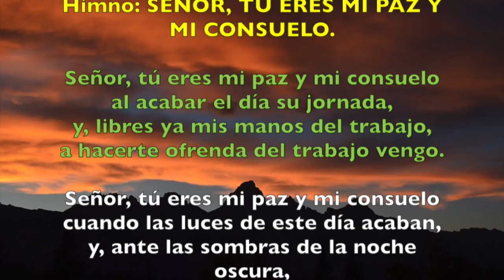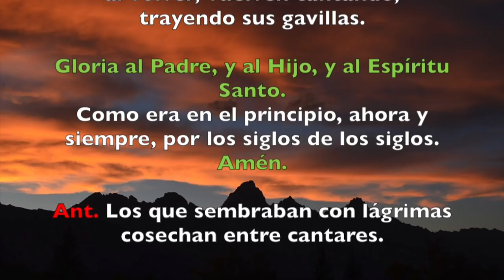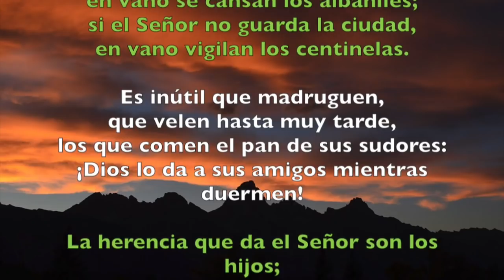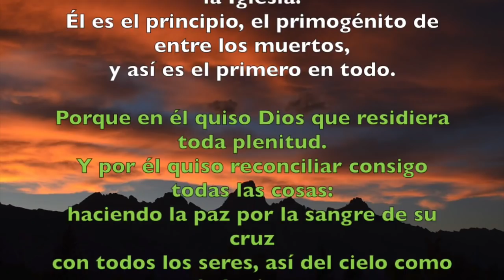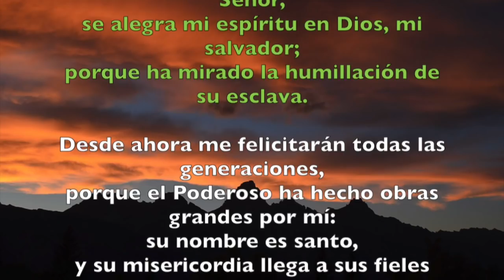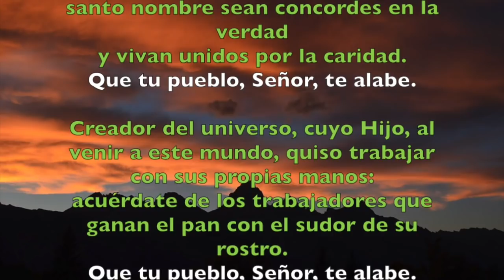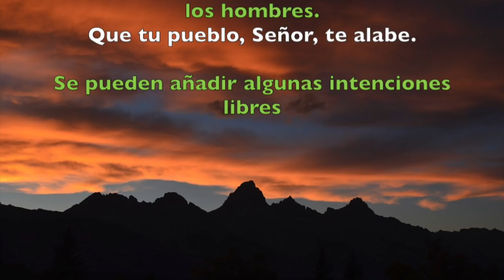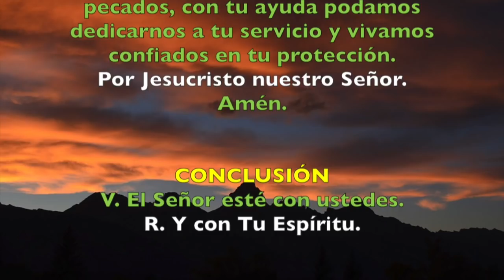Oración de la tarde (Vísperas), MIÉRCOLES 18 DE JULIO | Padre Sam